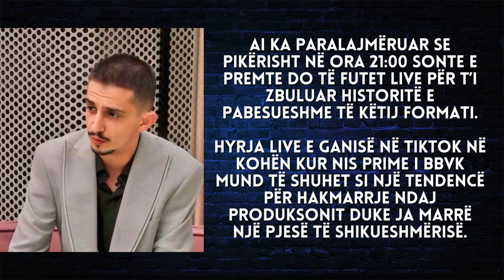Gani Gërmia nis ‘hakmarrjen’ kundër BBVK, ja veprimi i tij i parë - 2024